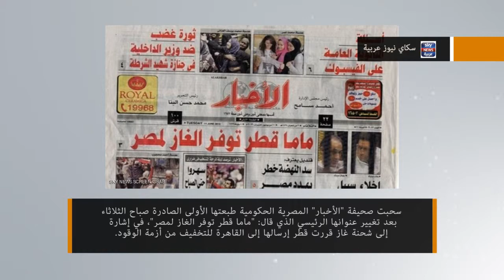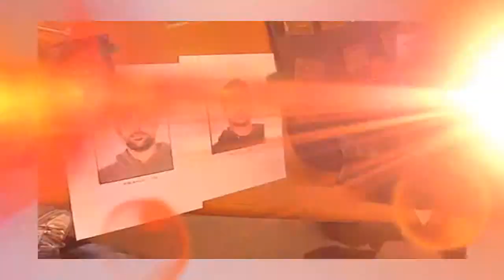الموجزالإخباري -المسائية- ليوم الخميس13يونيو2013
الفيديوهات:

حشيش بشعار دوزيم

المختصرات :

في يوم دراسي بعنوان"إخراج مدونة صيد بحري عادلة ومنصفة تراعي مصالح رجال البحر،المجهزين وتحافظ على الثروة السمكية والبيئة البحرية"انتقد المشاركون«إقبار»المدونة المعلقة كمشروع ما يزيد عن10سنوات.

دعا علي زيدان رئيس الحكومة الليبية الذي يزور تونس الاربعاء الى مراجعة الاتفاقيات الاقتصادية التي وقعتها تونس وليبيا في عهدي الرئيس المخلوع زين العابدين بن علي اللاجئ في السعودية، والعقيد الراحل معمر القذافي.

ضياع حلم التأهل إلى مونديال البرازيل وتواضع مستوى المنتخب الوطني راجع إلى وجود مؤامرة تشوش على الطاوسي.هاذ الكلام ماشي ديالنا وإنما صرح به الناخب الوطني،رشيد الطاوسي،بعد نهاية مباراة المغرب ضد تنزانيا.

قال المتحدث باسم إحدى منظمات المعارضة السورية، الأربعاء "إن المعارضين يتوقون إلى إحلال السلام مع إسرائيل واستتباب الأمن في الفترة ما بعد إسقاط نظام بشار الأسد،" وذلك في تصريح هاتفي لإذاعة صوت إسرائيل.

أفاد بيان لوزارة التربية الوطنية والتعليم انه تم تسجيل حالات غش جديدة"،"خلال إفادات قدمها مواطنون في الموضوع"،إذتم"اعتقال شخص بالواليدية متلبسا باستعمال حاسوب"و"ضبط4مترشحين متلبسين باستعمال "بلوتوت".

رفضت إثيوبيا ما سمتها الحرب النفسية التي تشنها مصر مصحوبة بحديث عن تحرك عسكري ضد "سد النهضة" الذي تبنيه على نهر النيل, وقالت إنها ستدافع عن نفسها وستواصل العمل في المشروع بالرغم من ذلك.

كشف حكم قضائي صادر عن المحكمة الإدارية بالرباط عن إنحراف المجلس الأعلى للحسابات في استعمال السلطة ومخالفته للقانون بعد أن رفض مسؤولوه ترقية أحد قضاة المجلس الأعلى للحسابات، رغم استيفائه لكل الشروط المؤهلة لتلك الترقية.

أحرق عشرات الناشطين الإسلاميين في الكويت،الثلاثاء، صور حسن نصر الله،الأمين العام لحزب الله اللبناني،أمام السفارة اللبنانية في الكويت؛ وذلك تعبيراً عن الغضب من تدخل حزب الله في القتال في سوريا.

سحبت صحيفة "الأخبار" المصرية الحكومية طبعتها الأولى الصادرة صباح الثلاثاء بعد تغيير عنوانها الرئيسي الذي قال: "ماما قطر توفر الغاز لمصر"، في إشارة إلى شحنة غاز قررت قطر إرسالها إلى القاهرة للتخفيف من أزمة الوقود.

حول تقييم المغاربة للوضع السياسي،خلص استطلاع للمركز العربي للأبحاث ودراسة السياسات إلى أنّ70%من المستجوبين،لا يتخوفونَ من نفوذ الحركات الإسلاميّة أوصعودها إلى الحكم،في و6%أبدوا تخوفهم الشديد،و12%عبرواعن بعض المخاوف.